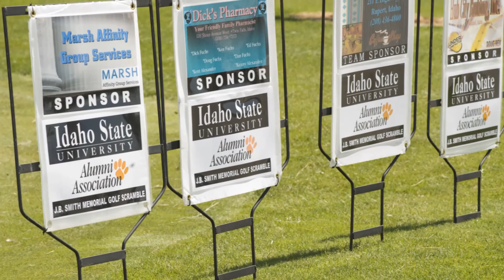Alumni Golf Scramble - 2010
The Idaho State University Office of Alumni Relations hosts an annual golf scramble in Jerome, Idaho.  The beautiful 93 Ranch golf course provides a fantastic place to enjoy the green, and the orange and black.  Join us this yea!